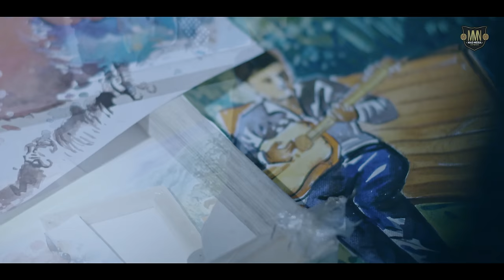New Hindi Songs 2017 | Beete Lamhein | Sourav Kumar | Old Town Music | Latest Romantic Songs 2017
Old Town Music Presents "Beete Lamhein"  New Songs Hindi 2017 | Sourav Kumar | New Hindi Songs 2017 | Latest Hindi Song 2017 | Coin Digital

Song :- Beete Lamhein
Singer/Screenplay : Sourav Kumar
Produced by Sourav Kumar
Video Production : DEEP OCEAN
Lead actress : Ananya Sethi
Executive Producer : Niharika verma
Production manager : Harshita Singh
Composer : Rahi jain
Lyrics : Rahi jain, Srishti Prasad
Mix Master : Anuj Jain (Sound forte studio)
 Director : Mukul verma
Editor : Ankur Drabu, Vipin Kumar
DOP : Garry Singh
Gaffer and focus : Amit Panwar
Makeup artist : siraaj Abassi
Assistant Director : Eesha Aggarwal
Vfx/Color Grading : Mukul verma, Vipin Kumar
Drone operator : Tajinder Bhatia
Digital Marketing by - Mad Media Network
Label :- Old Town Music